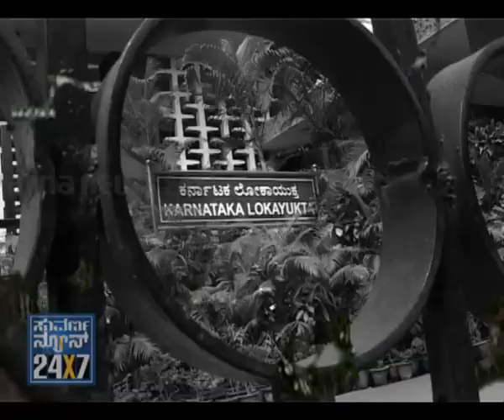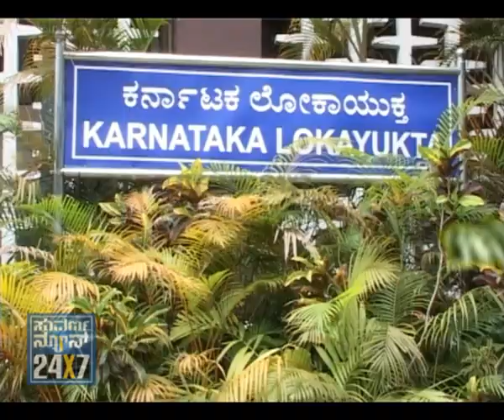Seg_3 - Ramakrishna Hegade discussion - Suvarna News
SUVARNA NEWS 24X7 - 29 August 2011 - RAMAKRISHNA HEGDE 85th birthday commemoration - Ramkrishna Hegade was one of the rare politicians in India who maintained values in politics. It was in his Chief Minister-ship of Karnataka that Lokayuktha was established in Karnataka two decades ago... He valued the true values of politics and society... Suvarna News brought alive this great gentleman by conducting a program to remember him... JDU leader B.Somashekhar, former minister B.K.Chandrashekhar, Hegade's close associate Sripathi Rao sits in Suvarna News studio at Bangalore to discuss in and out of Ramakrishna Hegde... Basawaraj Horatti sits in Hubli studio to join the conversation. B.Somashekhar is the JDU leader and was a minister in Ramakrishna Hegade cabinet. Ranganath Bharadwaj anchors the program.